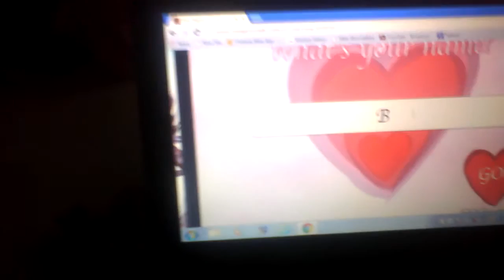Five nights of Love part #1